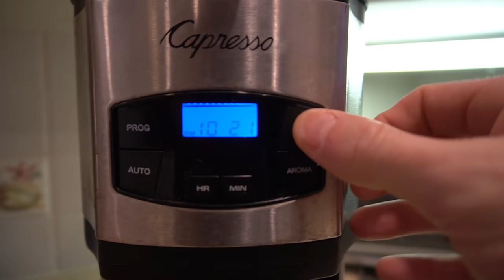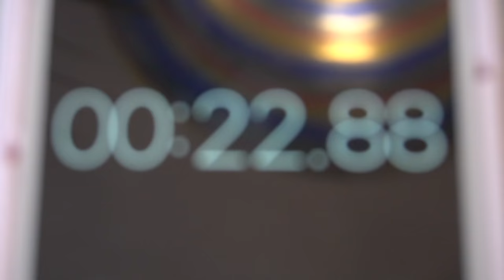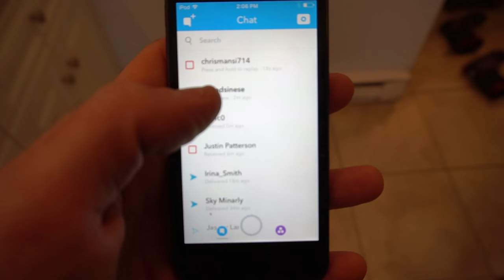BIKINI vs SNOWSTORM!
What's up guys. I hope everyone is doing well. I just want to share a very sad piece of information. A NUB NATION member named Lewis Richards passed away from a Heroin overdose today :(. If you're reading this please send his family positive thoughts. Thank you - Love Ben